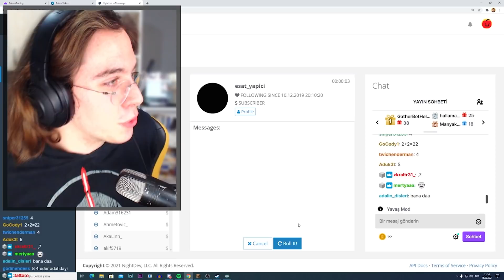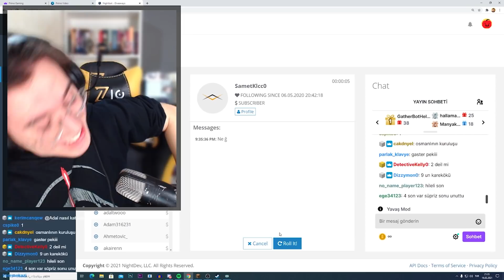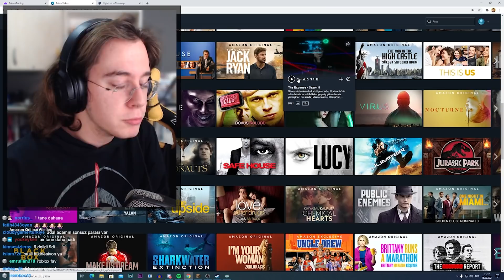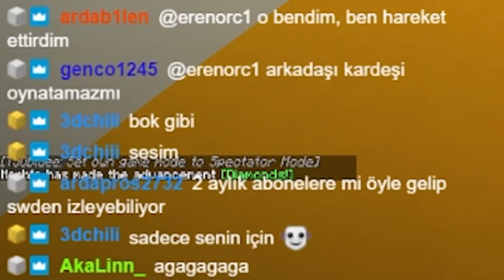Minecraft'ın En büyük O Sesi! | O Kadar İyi Sesler Var Ki.. (Creep, Believer, Paramparça, Yağmurlar)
0:00 - O Ses Adalances
1:08 - Kısır / Gökküşağı
4:57 - Believer / Imagine Dragons
6:47 - Kendime Yalan Söyledim / Seksendört
10:45 - Yağmurlar / Şebnem Ferah
13:12 - Galata'da Rıhtımda / Teoman
17:54 - Adını Bile Yazsam Telif Atarlar Buna...
19:13 - Trenler / Fikri Karayel
22:11 - Leyla ile Mecnun Bişi Bişisi
25:09 - EFSANE Moonlight Sonata Not Blokları
31:14 - Paramparça / Teoman